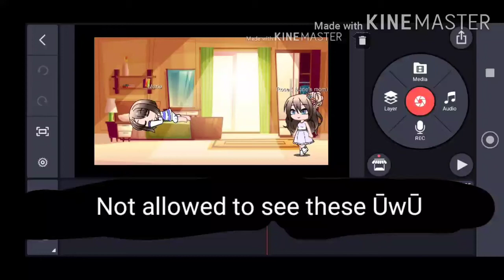spoilers for a series I am working on.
UwU not gonna find anything here warning for the series

this series contains:

Blood

Violence

?Bullies?

if you are not comfortable with these things please do not watch the series when I post it.